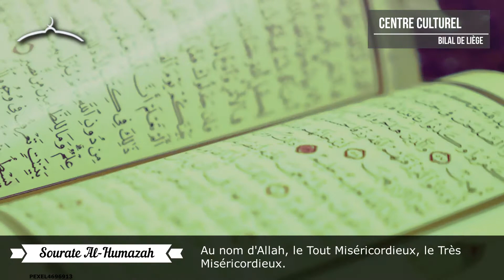"Malheur à tout calomniateur diffamateur" - SOURATE AL HUMAZAH - CORAN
SOURATE AL HUMAZAH - CORAN
"Malheur à tout calomniateur diffamateur"